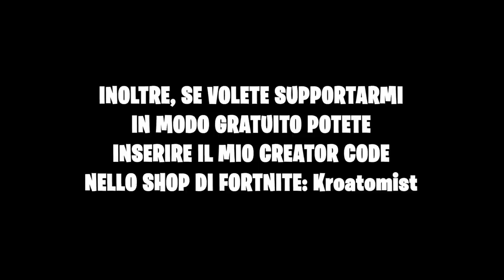ARENA 11500 PUNTI! - SI BLOCCA IL GIOCO IN END GAME! *impazzisco*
Vi ricordo di seguirmi in LIVE su TWITCH TUTTI I GIORNI!!